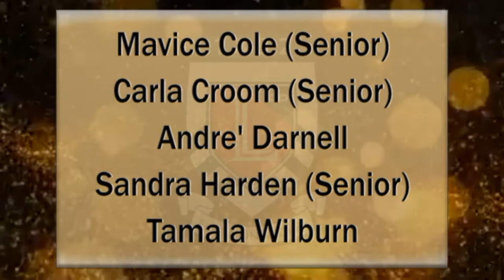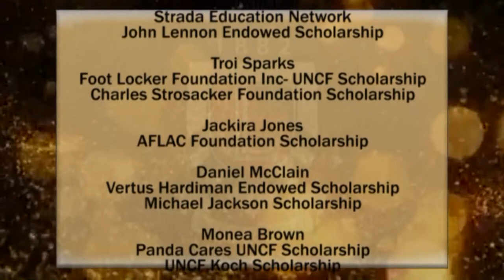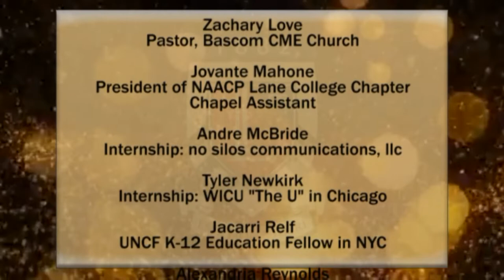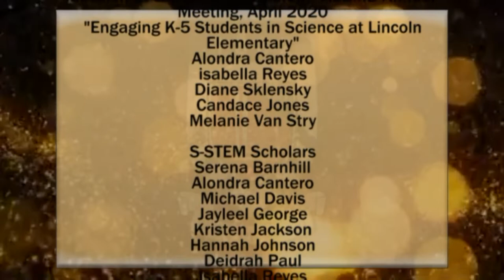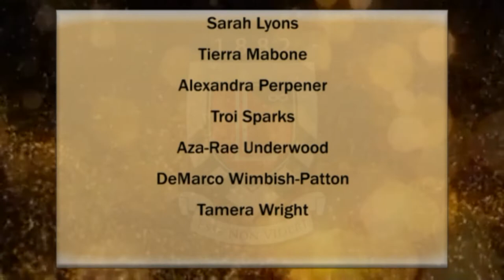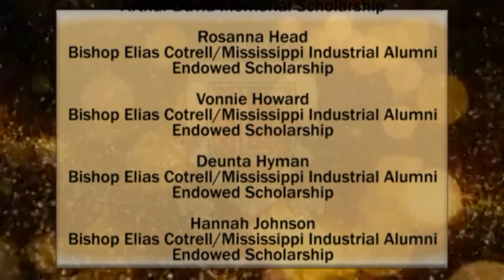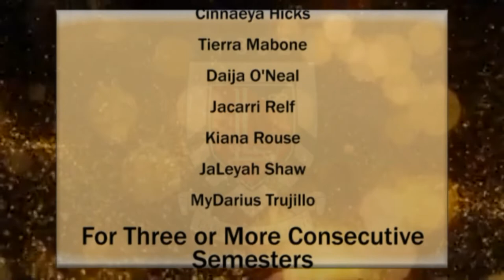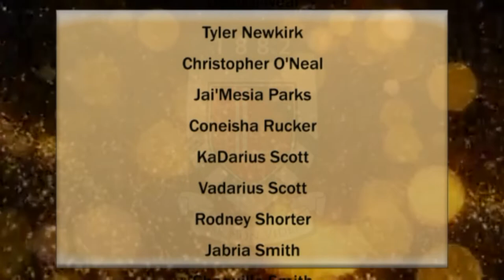2020 Lane College Honors Convocation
The 2020 Lane College Virtual Honors Convocation was held on May 6, 2020 to celebrate the successes and achievements of our students.